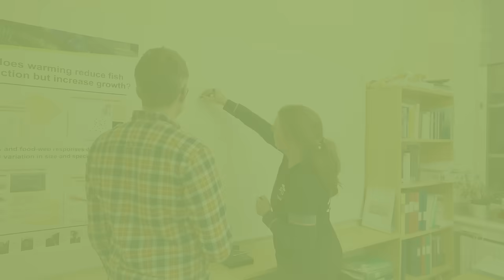SLU a top ranked university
SLU is a top ranked university in Sweden. The programmes offered by SLU are unique and based on our strength and profile areas, a bio-based economy and environment, health and life quality. The combination of teaching and research provide students with countless opportunities for interesting, in-depth studies and specialisations.